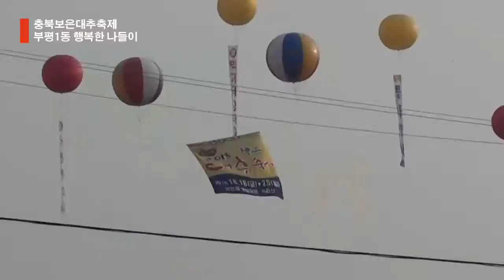충북보은대추축제, 행복한 나들이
행복나눔풍물단, 부평1동 민요반